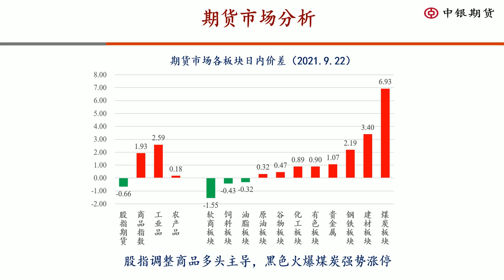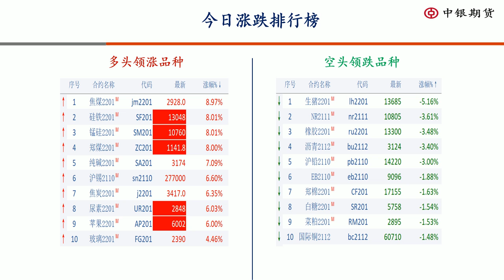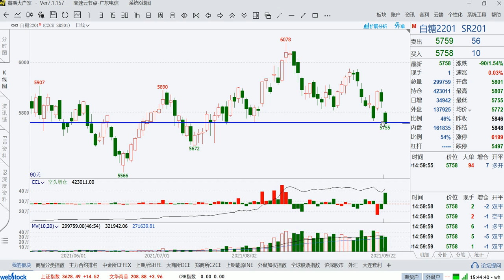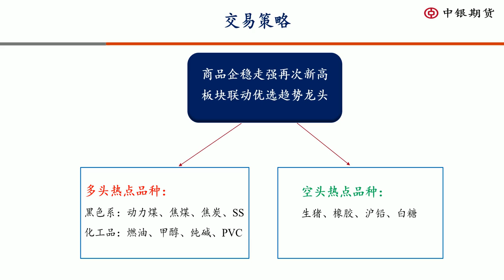2021年09月22日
【股指调整商品多头主导，黑色火爆煤炭强势涨停】
内容摘要：受假期外围市场下跌的影响，今日股指低开走弱，处于震荡调整的走势，而商品市场多头氛围火爆。焦煤成为领涨的品种，动力煤、锰硅、硅铁、尿素、苹果封住涨停板，纯碱、沪锡、不锈钢、PVC等品种也大涨创出新高，可跟踪多头热点品种上涨动能的持续性。相比之下，生猪、橡胶、沪铅再创新低水平，继续关注空头机会。
目前盘面呈现两极分化态势，强者恒强、弱者恒弱，在顺势跟随趋势龙头的基础上，也要做好分批利润保护，避免价格异动风险。